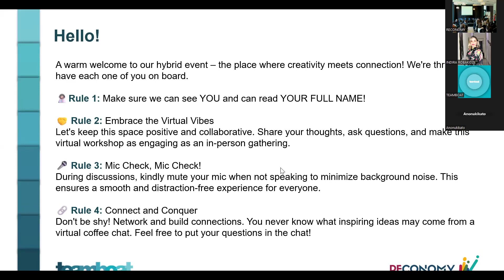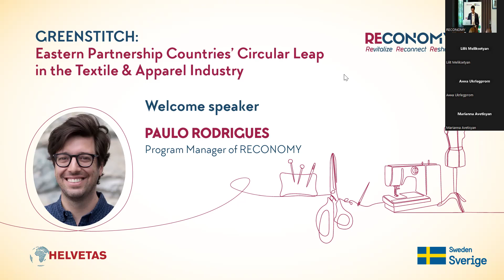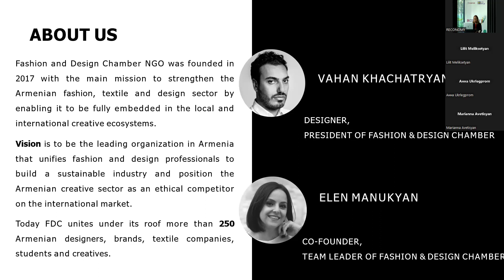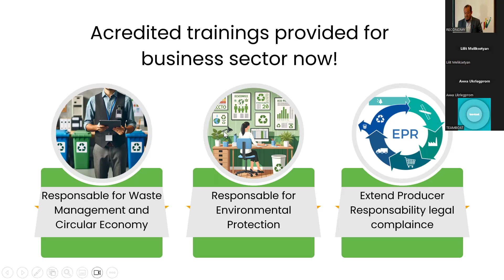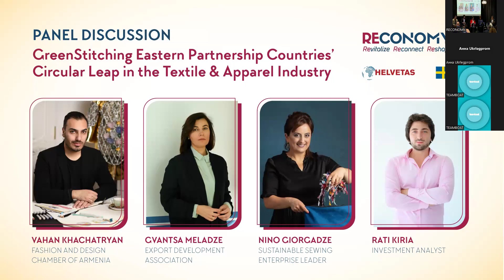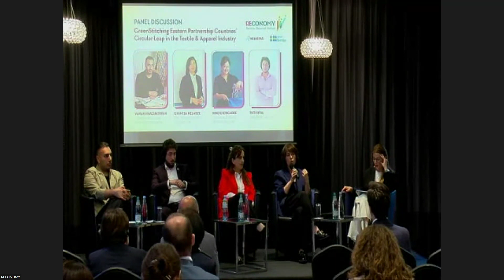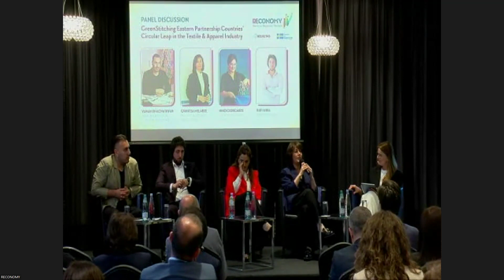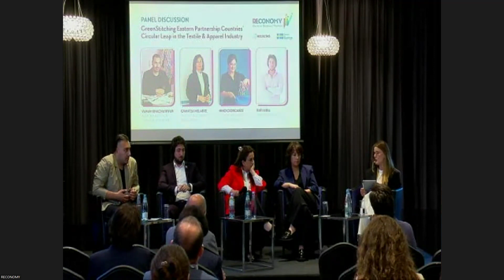GREENSTITCH: Eastern Partnership Countries’ Circular Leap in the Textile & Apparel Industry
RECONOMY brought together like-minded changemakers of the EasternPartnership region to Tbilisi, Georgia, to jointly discuss challenges and seize regional opportunities for sustainability in the textile and apparel industry. 🌱 ♻

This regional hybrid event wasn't just a meeting of minds but a catalyst for action, paving the way for investment in sustainability in the textile and apparel industry. Together, we're GreenStitching a greener and more inclusive future, one step at a time. 💪